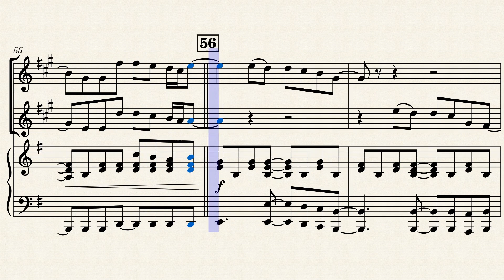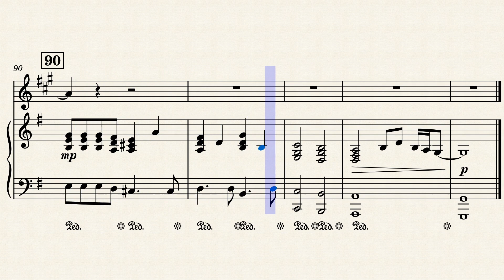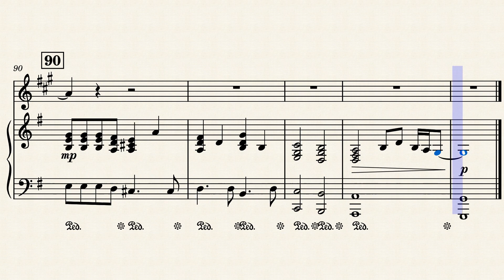Tenor Sax - Just Give Me A Reason - P!nk ft. Nate Ruess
DOWNLOADS